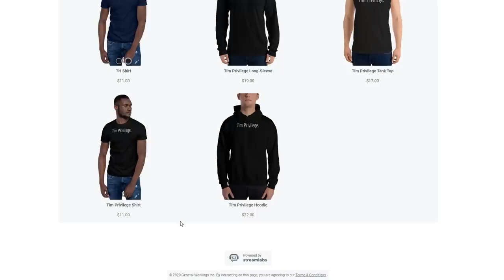LAST MAN STANDING WINS - IW GUNS